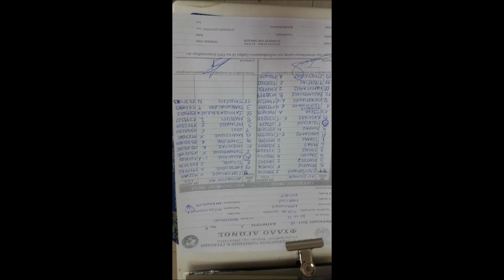ΑΟ ΣΕΙΡΗΝΑ - ΑΕΠ 4-0 Πρωτάθλημα ΕΠΣ ΓΡΕΒΕΝΩΝ 2017-18 (2η αγων.)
Πρωτάθλημα ΕΠΣ ΓΡΕΒΕΝΩΝ 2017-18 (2η αγων.)

Λιούρας 1-0
Ναζλίδης 2-0
Λιούρας 3-0
Ρόβας 4-0